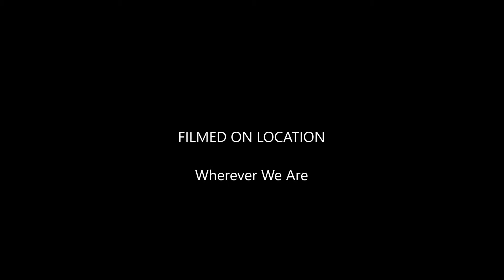Our Life's Journey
Our journeys in 2016.

SOUNDTRACK:
"When You Leave" (Sergey Cheremisinov)